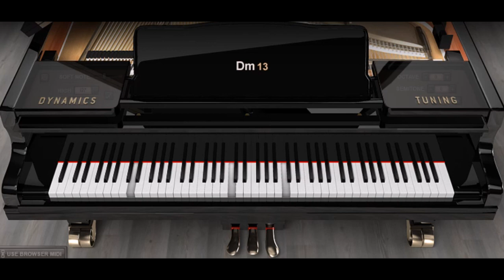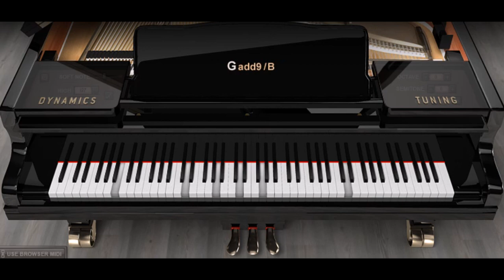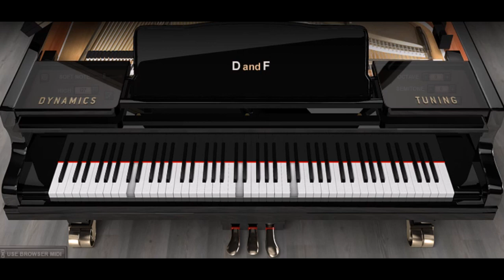Piano ONLY Version - Wanted Dead Or Alive (Bon Jovi)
This is a Piano ONLY Cover Version of Bon Jovi's song Wanted Dead Or Alive and was requested by John Martell. I hope that you all enjoy this instrumental version!